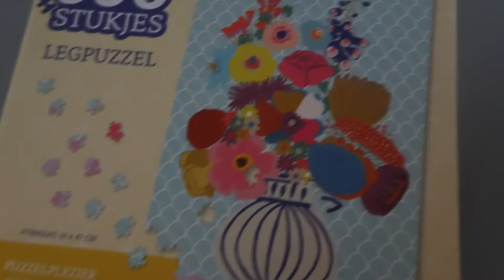NIEUWE KRULTANG UITTESTEN - VLOG 692 👠 MAMMA OP HAKKEN